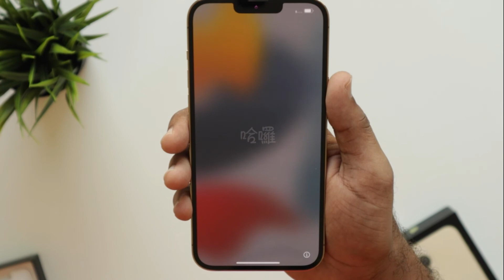iPhone 13 Pro Max Gold Unboxing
New Apple iPhone 13 Pro Max with FaceTime (256GB) - Gold